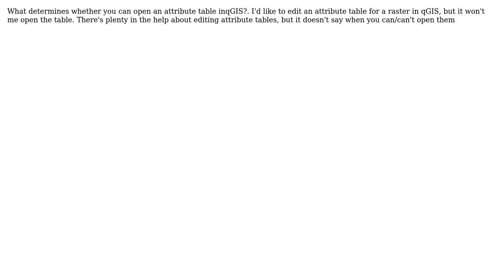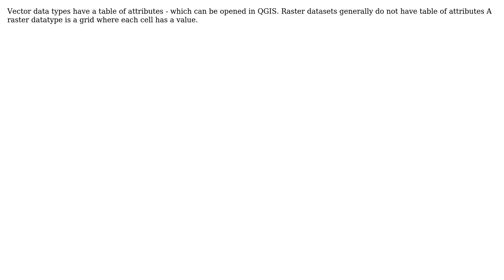GIS: Open attribute table in qGIS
With thanks & praise to God, and with thanks to the many people who have made this project possible! | Content (except music & images) licensed under CC BY-SA | Music | Images & others | With thanks to user yann_lineco user Shane user Keagan Allan and the Stack Exchange Network Trademarks are property of their respective owners. You are responsible for your own actions.